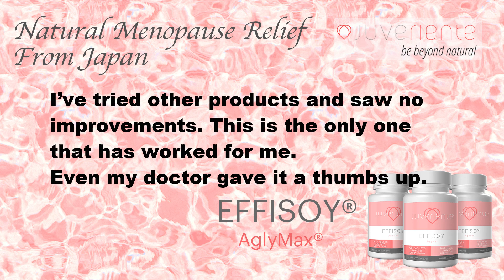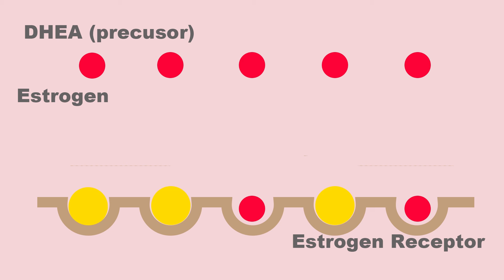Take the natural menopause relief from Japan and recover your DHEA synthesis ability.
The natural menopause supplement, Juveriente®'s EFFISOY, is featured with the branded isoflavone from fermented soy, AglyMax®.
Japanese women have far easier menopause experiences than Westerners because they take the benefit of isoflavone of fermented soy, from their traditional Miso soup.
This video provides you an easy explanation how the isoflavone from fermented soy will relieve you from your menopausal disorders safely.